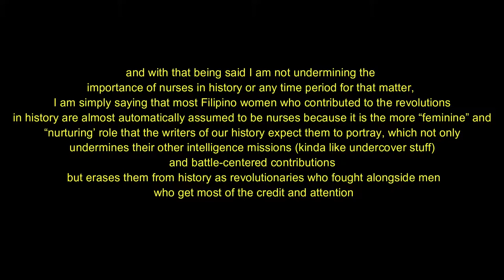reading about the illusion of common sense | lit vlogs week 11 | ADMU | Philippines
Hellooo I'm keeping this desc short because I have work, hope you are all doing well and sorry for the little delay, I recorded a bass video after like a year? finally lmao, that will be up on the music channel, thank you for the support :---)

-x0,séance

song: Doormat

i love jinkx monsoon